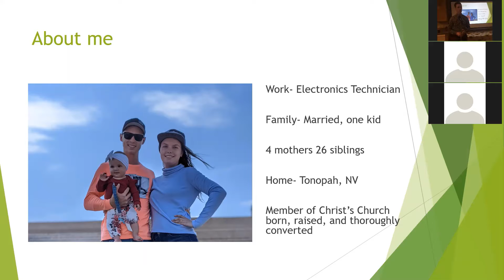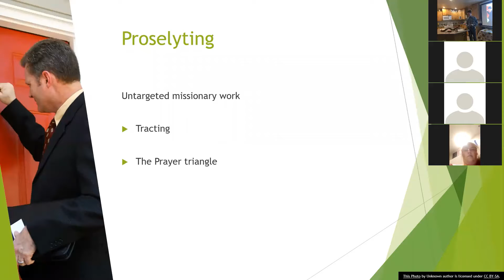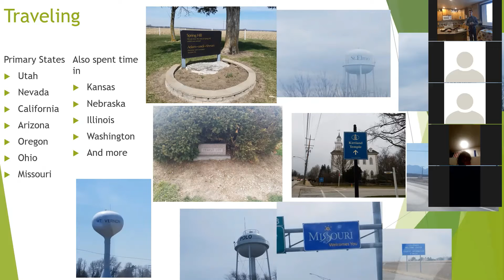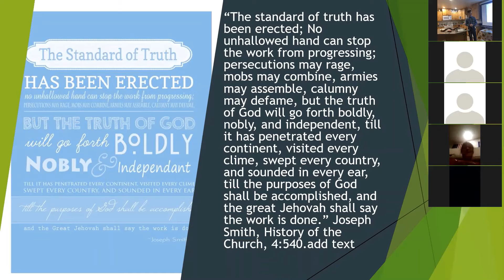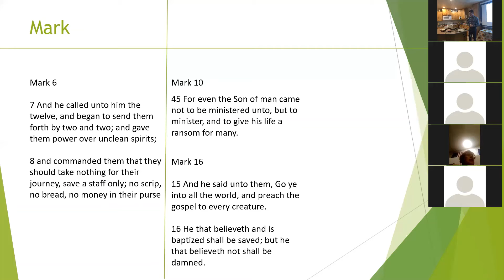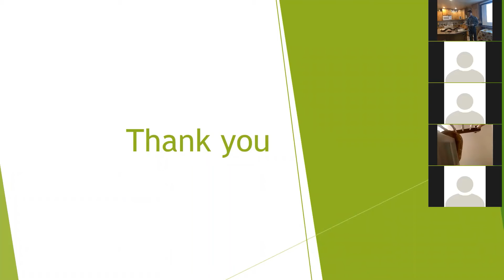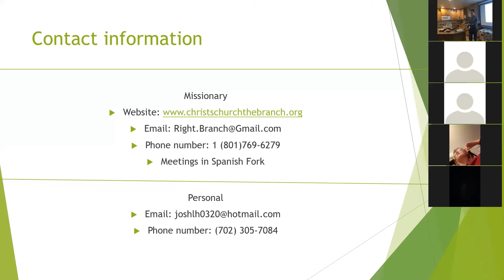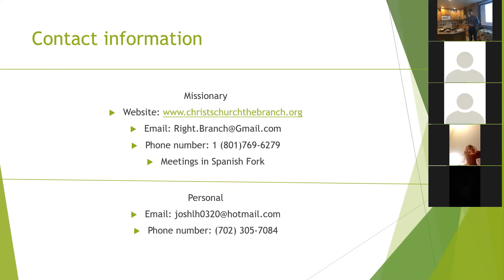Joshua Olsen 10/7/2021 Zarahemla Foundation Cheshvan 5781 Rosh Chodesh/New Moon Fireside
Thursday, October 7, 2021, Zarahemla Foundation Cheshvan 5781 Rosh Chodesh/New Moon Fireside
Joshua Olsen speaking on "Missionary to Mormons and More”
How well-received were our fundamentalist Missionaries to the Utah Mormons? The day-to-day of the Christ's Church Missionaries and how has missionary work affected the world since Joseph Smith?

Joshua Olsen is a member of Christ's Church raised by his Father, 4 Mothers, and 26 siblings. He served his mission across the United States and since has married and had a baby girl. He works out of Tonopah, Nevada as an Electronics Technician and spends his free time with his Church and community with the goal to build Zion.